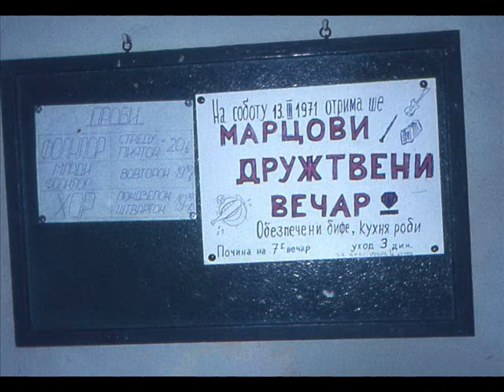MUZIKO HRAJ -- Irena MILOSAVLJEVIĆ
Dzeška na počatku 70-tih rokoh Irinka Milosavljević rodz. Salak  znjala za Radio Novi Sad  zabavnu pisnju „Muziko hraj". Bula to jedna z perših pravih-pravučkih zabavnih kompozicijoh na ruskim jazku i ozda i preto medzi mladima tota pisnja bula rokami dosc sluhana.